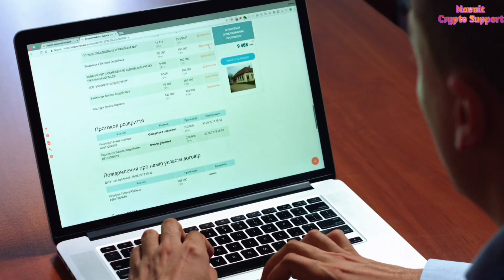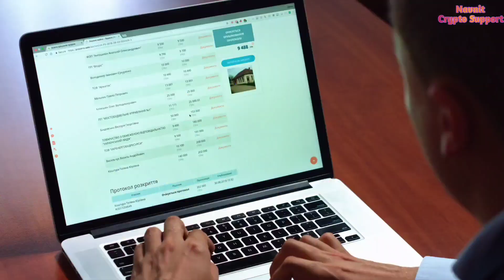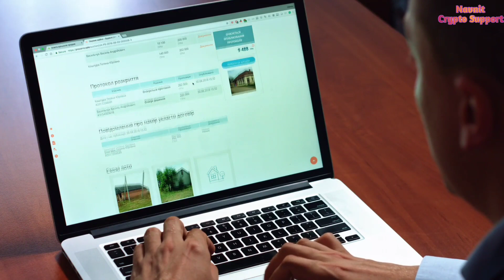Onpassive Big News आपके 3 Direct नही है। तो 0 Team वालो का क्या ?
Onpassive update
onpassive letest updat
onpassive tamil
onpassive telugu
onpassive bangladesh
onpassive pakistan
onpassive bangla
onpassive live